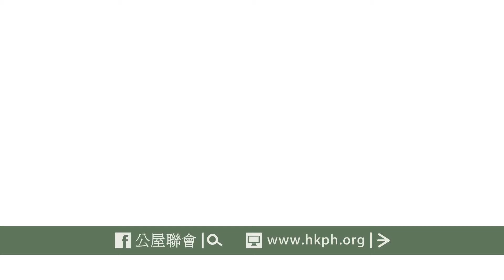公屋聯會【公屋有理講】170804 EP16 房協的角色與定位 P1 of 3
【公屋有理講】第十六集：房協的角色與定位
主持：文裕明 王坤  嘉賓：鄔滿海

主持：公屋聯會主席 文裕明
嘉賓主持：前長策會成員 王坤
嘉賓：香港房屋協會主席 鄔滿海